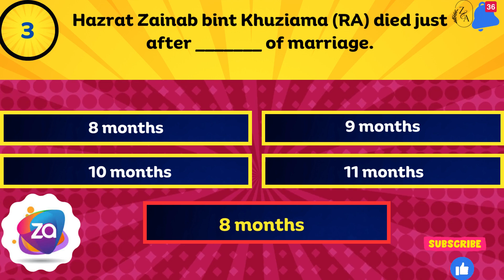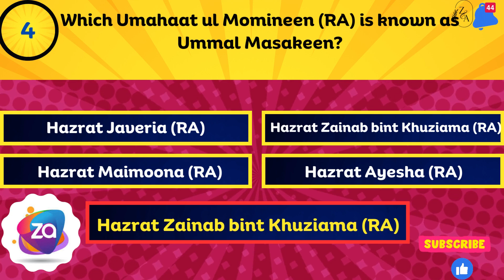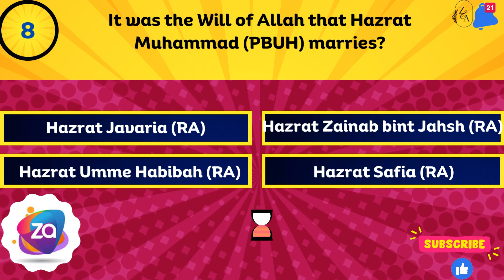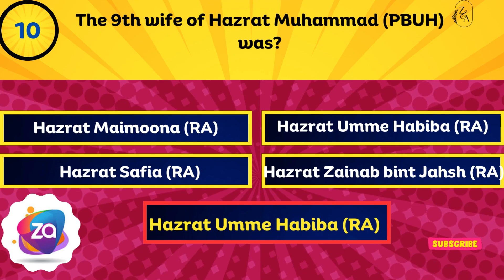Umahaaat ul Momineen Most Important Islamiat MCQs || Islamic General Knowledge QUIZ No.79